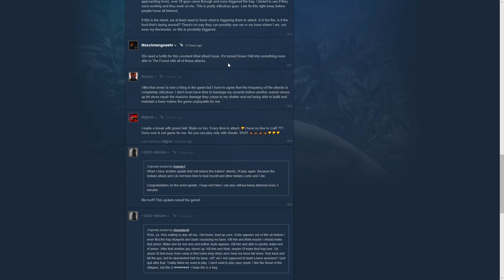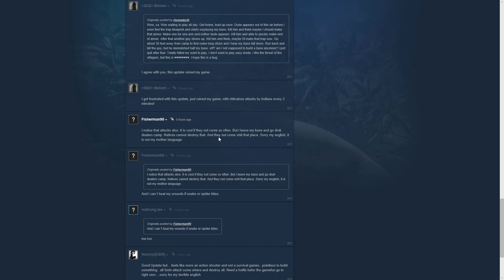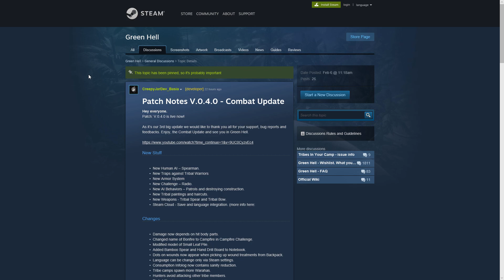Green Hell Day 68- Natives Are Too Aggressive?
With all the comments and posts on the forum I've decided that Green Hell may have to wait for a patch.